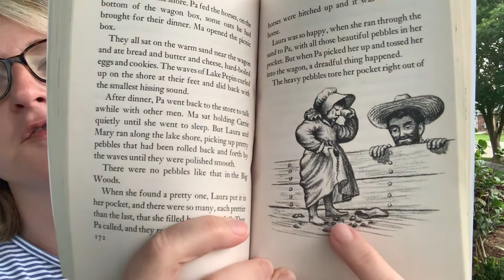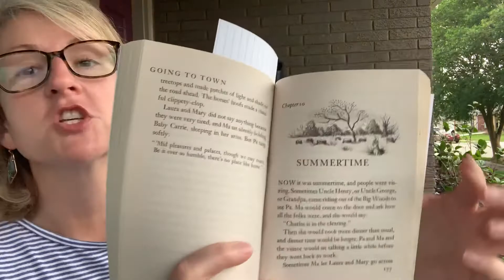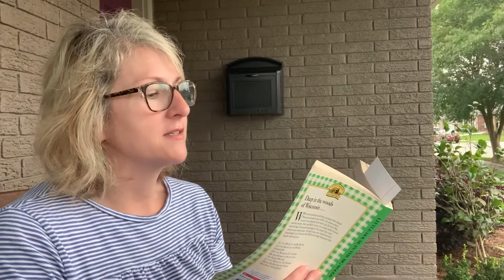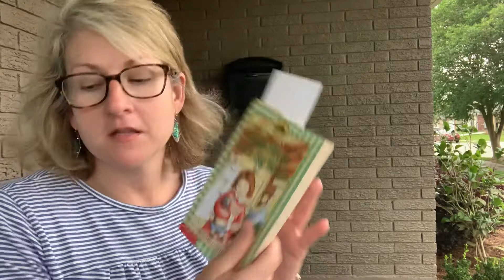Pt 11 Little House in the Big Woods